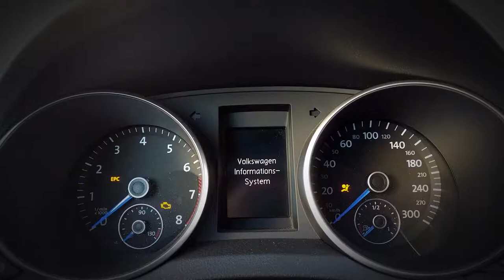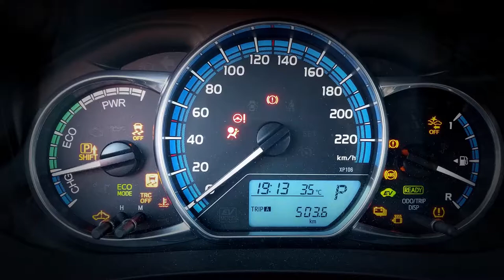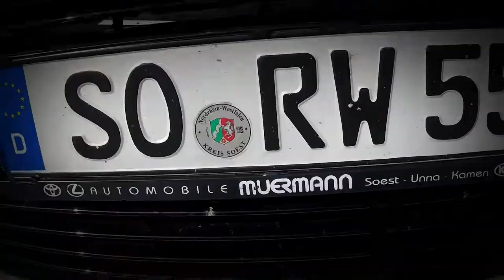Carlifestyle Melsbach & Kleinmaischeid